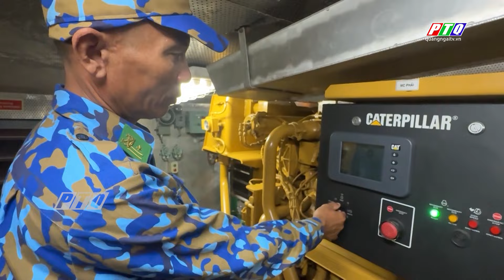Đảm bảo “4 tại chỗ, 3 sẵn sàng” trong phòng chống thiên tai | PTQ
Đảm bảo “4 tại chỗ, 3 sẵn sàng” trong phòng chống thiên tai
Khu vực biên giới biển là địa bàn bị thiệt hại nặng trong những đợt mưa bão, dông lốc, triều cường. Với tinh thần phòng chống thiên tai là nhiệm vụ chiến đấu, cứu hộ Nhân dân là mệnh lệnh trái tim, Bộ Chỉ huy Bộ đội biên phòng Quảng Ngãi đã xây dựng phương án, kịch bản theo phương châm “4 tại chỗ”, “3 sẵn sàng” và huy động tối đa lực lượng, phương tiện ứng phó thiên tai, tìm kiếm cứu nạn trong mùa mưa bão sắp đến.